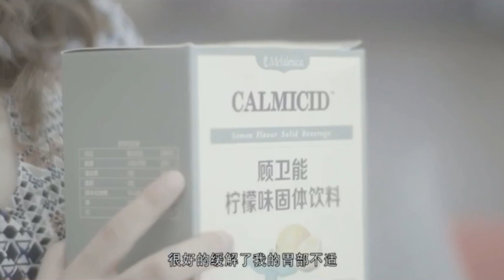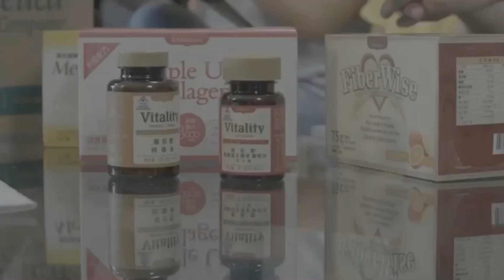条条大路通美乐家：电商在美乐家改变了全家人的命运：ED9魏琳娜